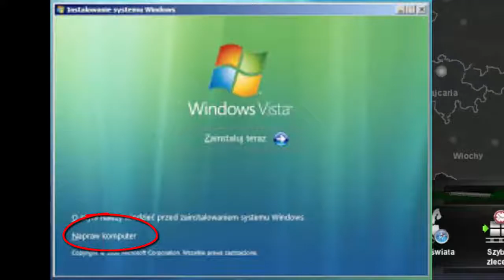Let's Play Euro Truck Simulator 2 Part 45 - Na Lazurowe Wybrzeże oraz Mercedes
Euro Truck Simulator 2 jest kontynuacją popularnego symulatoru  Euro Truck Simulator z 2008r. Została wydana 19 listopada 2012r. Od premiery SCS Software wydali wiele płatnych dodatków, m.in. związane z mapami: Going East! (2013) DLC Skandynawia z maja 2015 oraz Viva la France z końca '16 roku. Teraz po zainstalowaniu wszystkich płatnych dodatków prawie wszystkie ciężarówki są licencjonowane.

Siema, tu z tej strony Szmitu, a to jest kolejny odcinek z ETS 2. Tym razem podjedziemy na południe Francji oraz przejedziemy się Mercedesem. Co dalej? Zapraszam do obejrzenia.